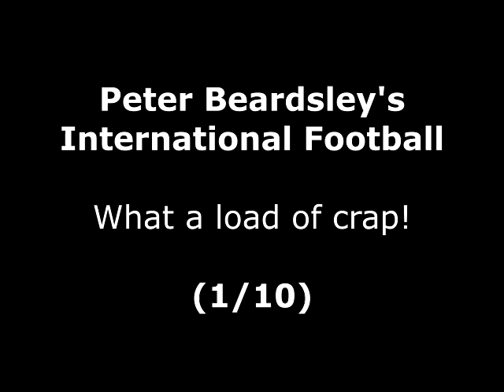Peter Beardsley's International Football Review for the Commodore Amiga by John Gage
Peter Beardsley's International Football is a football game that came out in 1988 by Grandslam. Warning! This video has swearing.